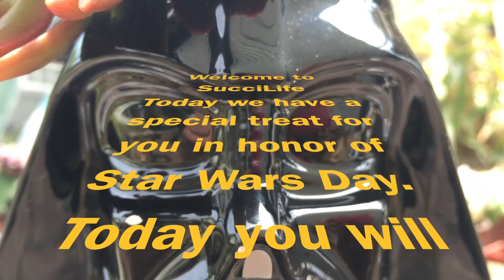Darth Vader Mug Arrangement